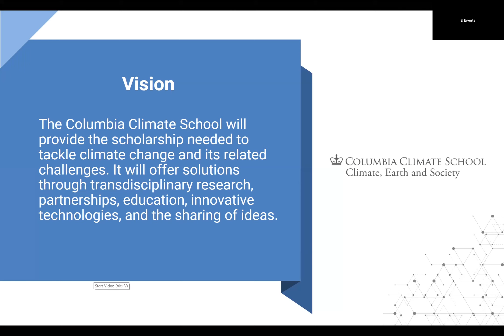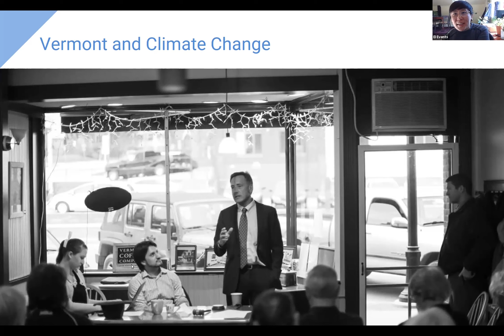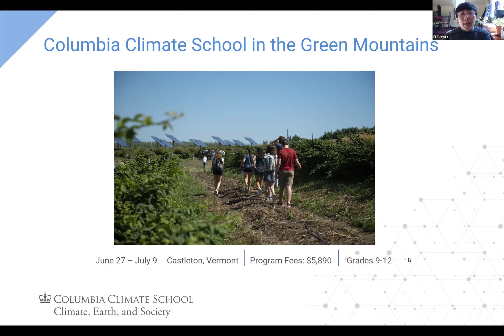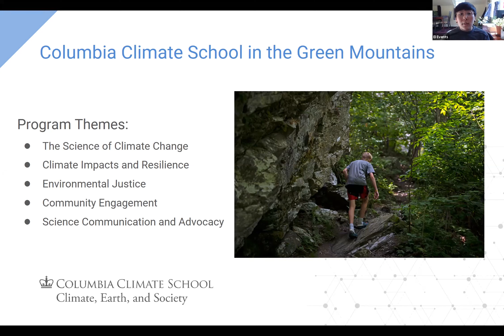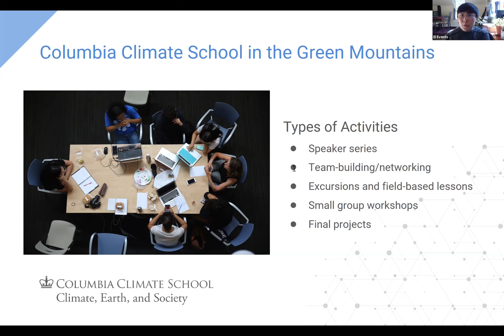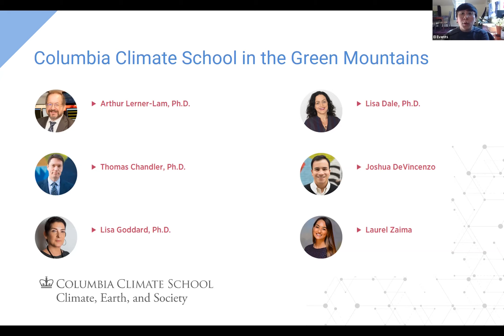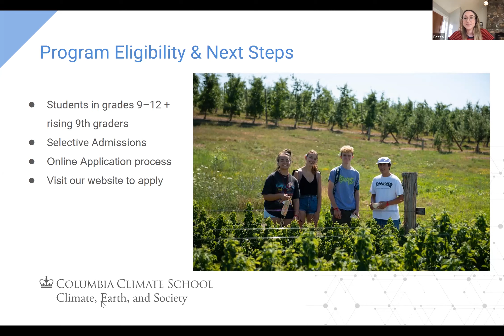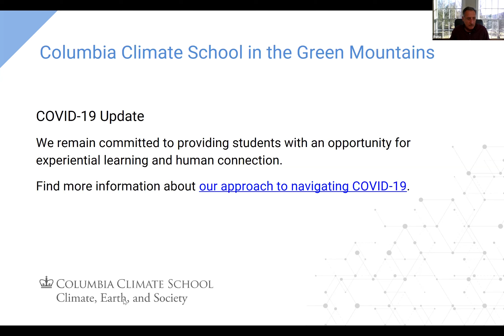Columbia Climate School in the Green Mountains Info Session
Learn about the first-ever Columbia Climate School pre-college program this summer in Castleton, Vermont to mobilize action, drive impact, and affect change in response to our warming planet. High school students have a critical role to play in finding solutions to a fast and evolving future where climate change continues to disrupt our way of life. In partnership with Putney Pre-College, the Columbia Climate School in the Green Mountains program will take place over two weeks at Castleton University’s campus and provide the space and opportunities for high school students to engage, educate, and get excited about fostering solutions.